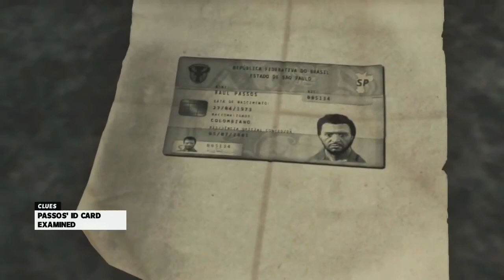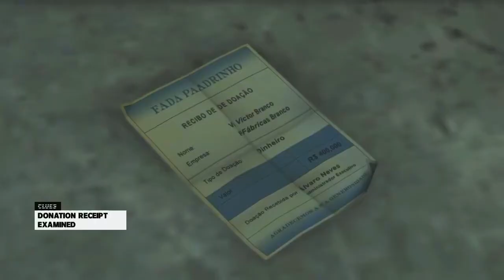Max Payne 3 Part 14